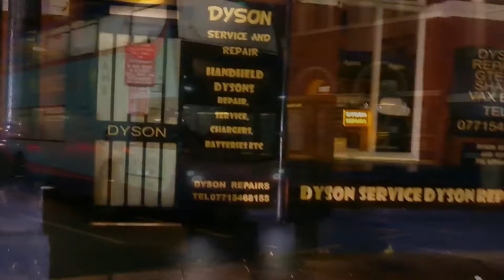(1) PeoplesBus ADL Enviro 400 Full Journey: Merseyrail Rail Replacement | Formby - Southport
Welcome to Christmas Countdown for this year! Today, I ride a Rail Replacement from Formby to Southport, On a Enviro 400. Enjoy!
JOURNEY INFO:
Vehicle: ADL Bodied Enviro 400 - X10 BUS

Total Journey time: 39 Minutes.

Extra info: Rail Replacement due to engineering works. Buses running between Formby and Southport, With trains still running the rest of the route.

Bus is ex Metroline, Where it was SN09 CEO. Came to PeoplesBus in 2017.